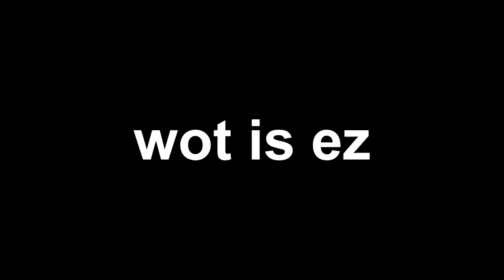alman ağacından gitmeyin beyler